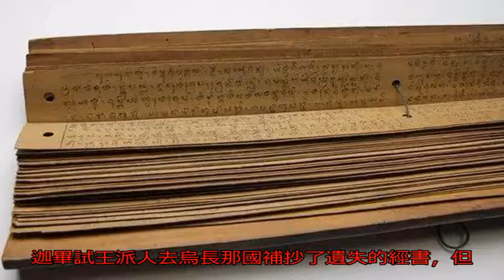唐僧通天河曬經損失了多少經書？最關鍵的內容被誰拿走了？